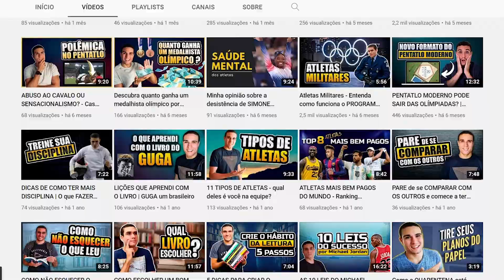5 FILMES MOTIVACIONAIS que TODO ATLETA DEVE VER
Você gosta de ver filmes motivacionais? E quando o filme é baseado em fatos reais? Melhor ainda não é mesmo!

No vídeo de hoje eu fiz uma seleção de 5 FILMES MOTIVACIONAIS que TODO ATLETA DEVE VER!

São filmes pra quem quer sair da zona de conforto e alcançar seus objetivos dentro do esporte, se inspirando em histórias de superação.

São filmes que trazem diversos ensinamentos para o esporte e para a vida.

🎥 Confira a lista de filmes citados neste vídeo:

00:00 Introdução
01:34 Poder além da vida
03:06 100 Metros
05:16 Coach Carter - Treino para vida
07:08 Karatê Kid (2010)
10:11 Invencível
11:37 Bônus